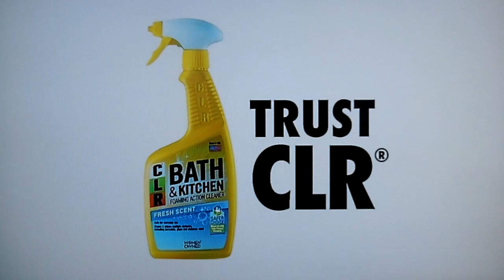The Price is Right - Showcase Showdown (Part 1) - 2/21/2019